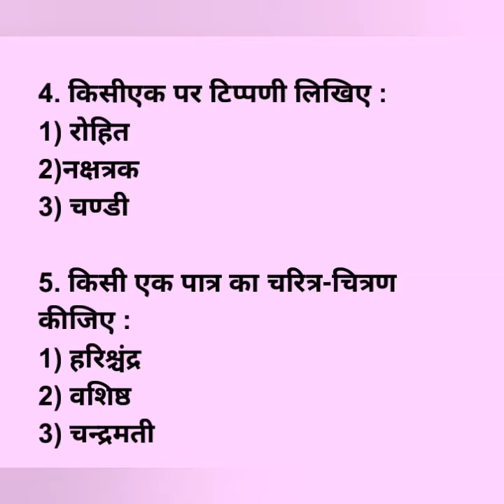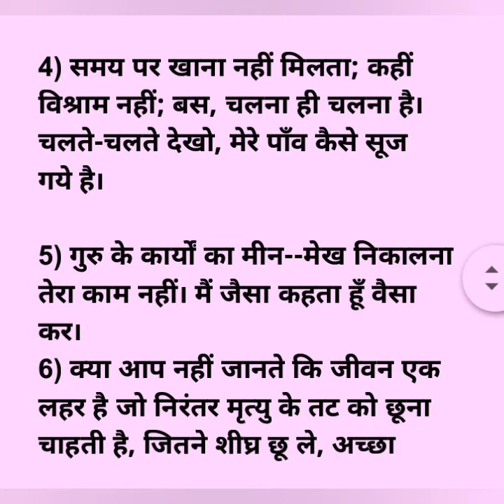प्रवेशिका-2 PRAVESHIKA-2August 2021Model question paper 3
PRAVESHIKA-2
August 2021